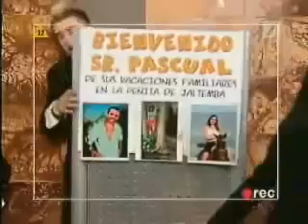Zbuntowani odcinek 221 część 1